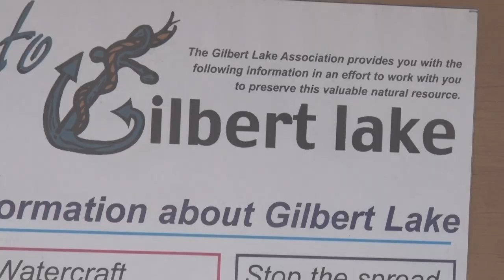D.N.R. Issues Permit For Gilbert Lake Association To Remove Floating Bog